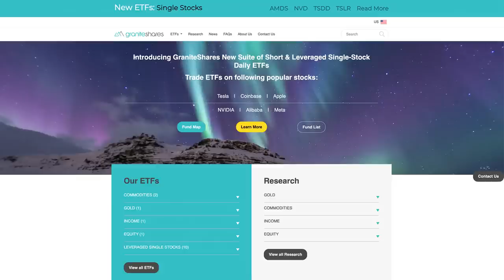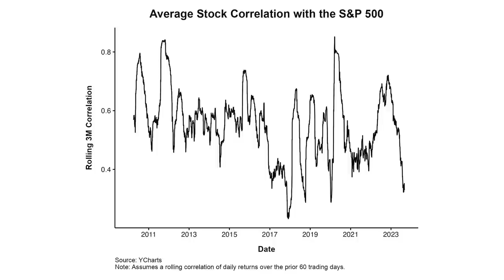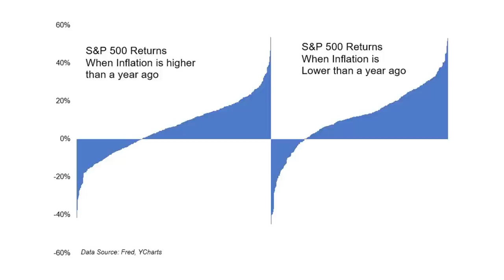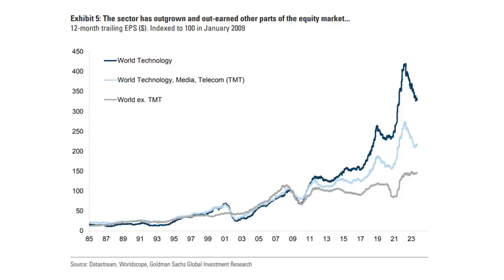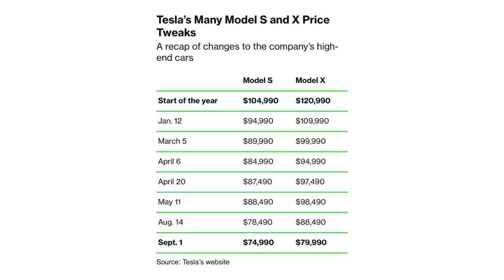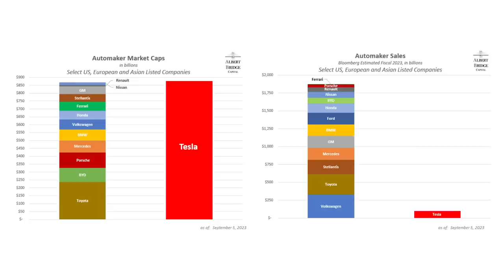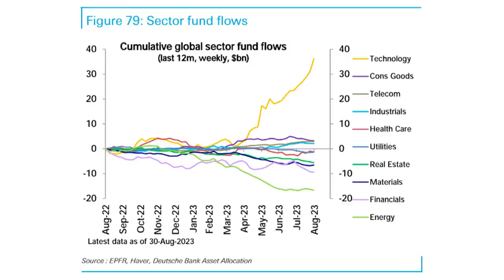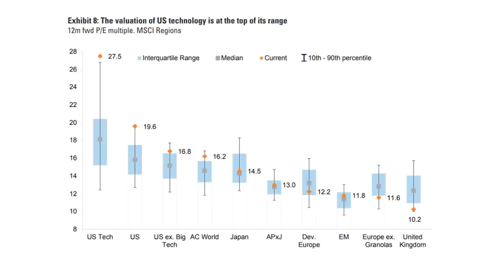Only Tesla and Toyota will Survive | TCAF 108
On episode 108 of The Compound and Friends, Michael Batnick and Downtown Josh Brown are joined by Nick Colas to discuss: Q2 earnings, Moore's law, interest rates, the future of the automotive market, Steve Cohen, and much more!

►00:00 - Cold Open
►12:51 - Intro
►13:41 - A Skydiving Story
►16:12 - Q2 Recap
►31: 53 - Moore's law and Innovation
►40:16 - Only Tesla and Toyota will Survive
►52:25 - International Equities
►58:24 - Tech Adoption
►01:01:48 - Steve Cohen
►01:09:48 - The Vix and the State of Volatility
►01:15:42 - Rolex Buys Bucherer
►01:19:05 - Favorites

Inclusion of such advertisements does not constitute or imply endorsement, sponsorship or recommendation thereof, or any affiliation therewith, by the Content Creator or by Ritholtz Wealth Management or any of its employees. Investments in securities involve the risk of loss. Any mention of a particular security and related performance data is not a recommendation to buy or sell that security. The information provided on this website (including any information that may be accessed through this website) is not directed at any investor or category of investors and is provided solely as general information.